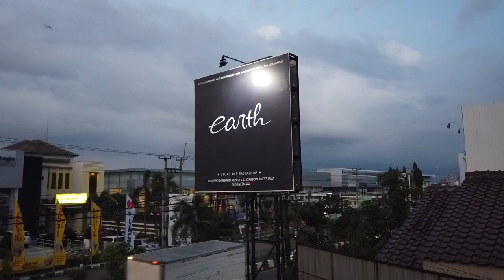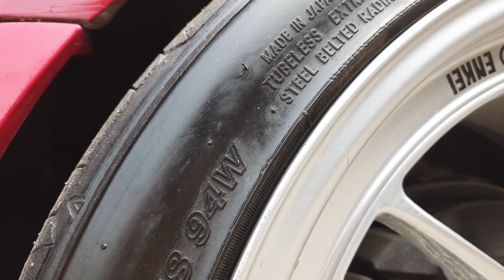Modifikasi Mitsubishi Galant HIU SABER Street Racing Look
hallo earth trooper..
hari ini kita mau mereview mobil yang cukup banyak di request kalian nihhh..
mitsubishi galant hiu saber street racing, alias si merah..
ya gimana menurut kalian si merah ini?
apa kita adakan project lagi?
saksikan videonya sampai habis..
happy watching..